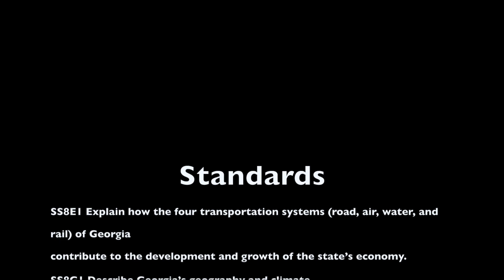Virtual Field Trip 4 - Oostanaula River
All aboard!

This virtual field trip takes you on a float down murky waters of the Oostanaula River in Gordon County, Georgia. The Oostanaula River is approximately 49 miles long and is a principal tributary of the Coosa River, along with the Etowah River. The Oostanaula River is formed by the confluence of the Coosawattee River and the Conasauga River in Gordon County.

This field trip gives Georgia students a learning experience that connects standards across multiple grade levels and subject areas. The topics within the video include local ecosystems, the contribution of transportation systems in Georgia, human impact on our environment, the water process, and more. Additional reading and study should focus on the impact of river transport and outdoor recreation on Georgia, flora and fauna in Georgia’s rivers, fishing in Georgia, public lands, agriculture in Georgia, and the history of the railroad in Georgia.

The Georgia Standards of Excellence introduced in this video include:

SS8E1 Explain how the four transportation systems (road, air, water, and rail) of Georgia
contribute to the development and growth of the state’s economy.

SS8G1 Describe Georgia’s geography and climate

S7L1. Obtain, evaluate, and communicate information to investigate the diversity of living organisms and how they can be compared scientifically.

S7L4. Obtain, evaluate, and communicate information to examine the interdependence of organisms with one another and their environments.

S6E3. Obtain, evaluate, and communicate information to recognize the significant role of water in Earth processes.

S6E5. Obtain, evaluate, and communicate information to show how Earth’s surface is formed.